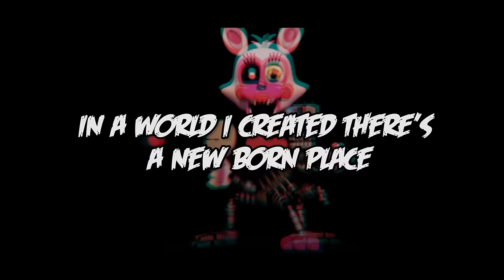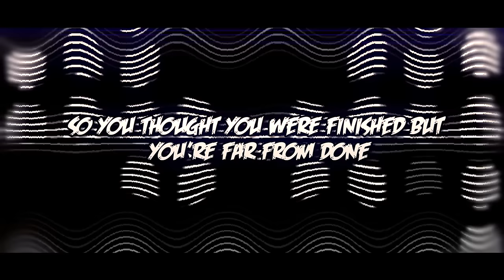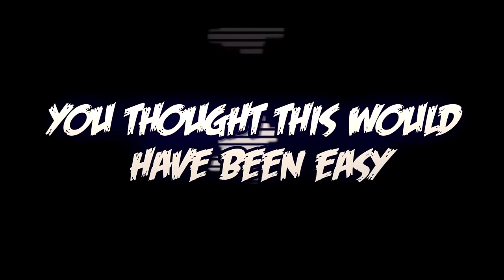FNAF WORLD SONG (I WILL NOT BE MOVED) - DAGames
Here it is folks, the one and only FNAF World Song "I Will Not Be Moved!" is finally here! ENJOY!! ;D

Like what you see? Why not add the playlist to your favourites so you can keep updated on all the new episodes of this series!